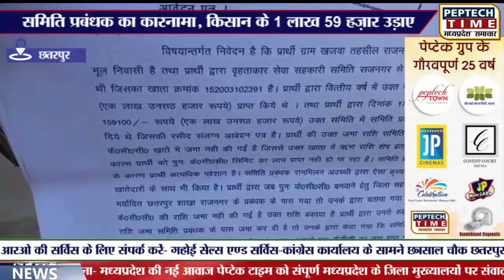छतरपुर- समिति प्रबंधक का कारनामा,किसान के 1 लाख 59 हज़ार उड़ाए